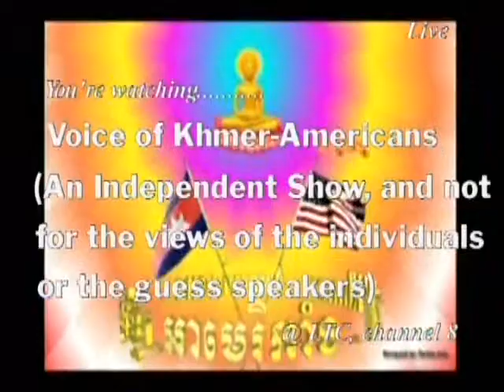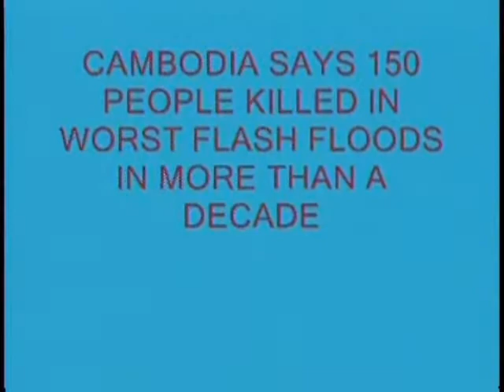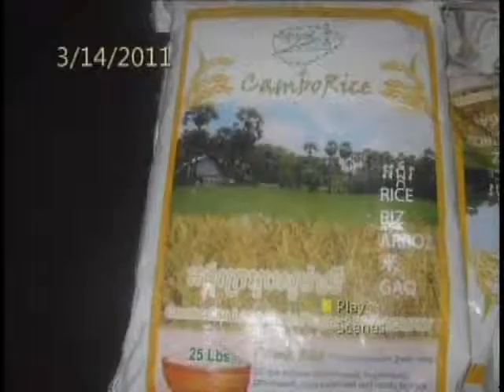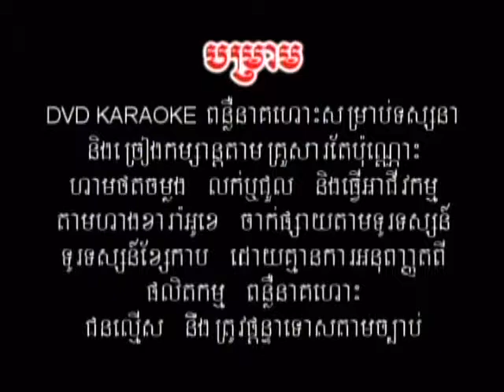VOKA Episode 58 Part 1